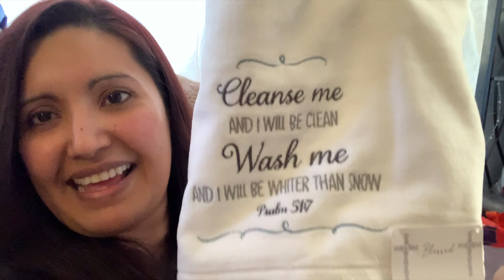Pequeña Donación Al Refugio De Mujeres Maltratadas❤️/ Quiero Ayudar a Familias Necesitadas AYUDENME!